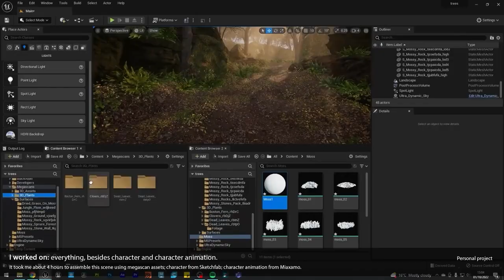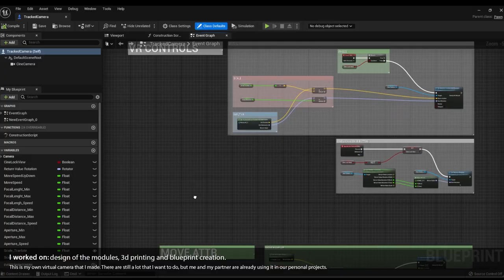Virtual Production Unreal Reel 2022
Senior / Lead Unreal Reel 2022